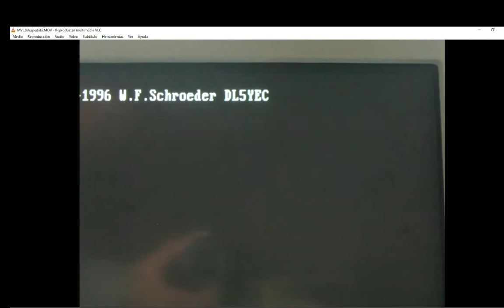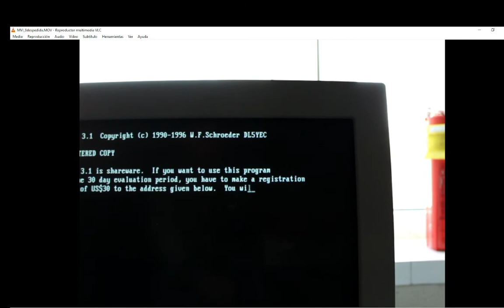S2CN - Radioteletipo 7. Bibliografia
Desde el Grupo Señales, Sistemas y Comunicaciones Navales os presentamos una serie de videos sobre qué son las comunicaciones digitales de texto en el Servicio Móvil Marítimo y en el Servicio de Aficionados.
Le damos las gracias a W Schroeder DL5YEC por haber programado el HAMCOMM
Escuela de Ingeniería Radioelectrónica de la Universidad de Cádiz. España.